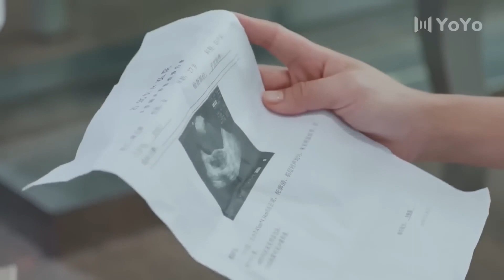💗 婚禮當天新娘得伴娘怀孕了，不料却怒扇新郎一巴掌#中国电视剧#好看中国电视剧#中国电视剧2023 甜宠都市剧 爱情💗剧名：爱在星空下